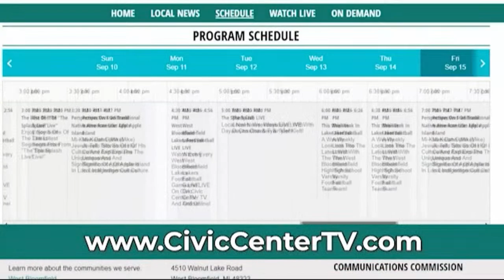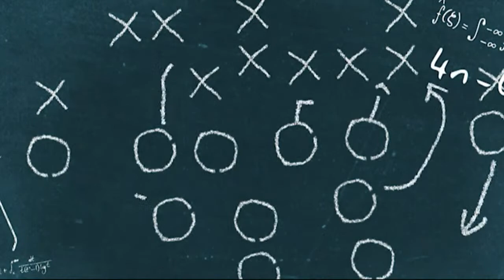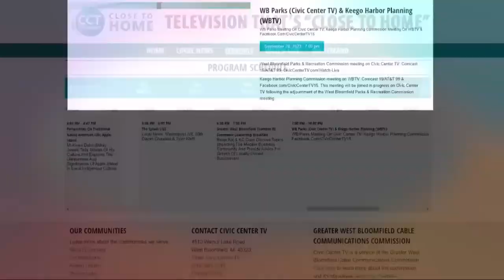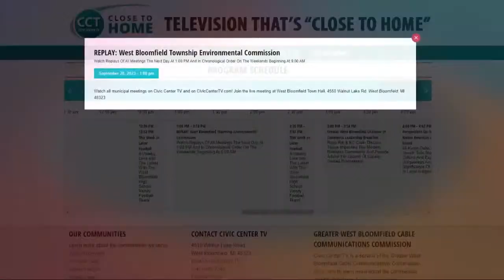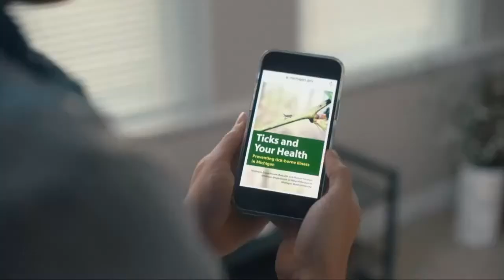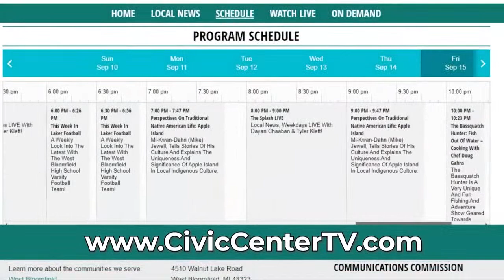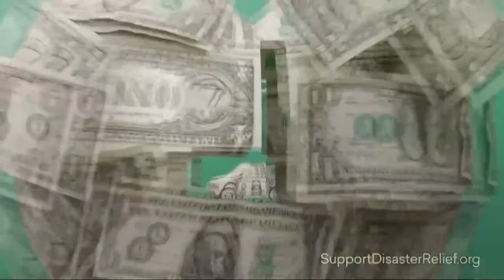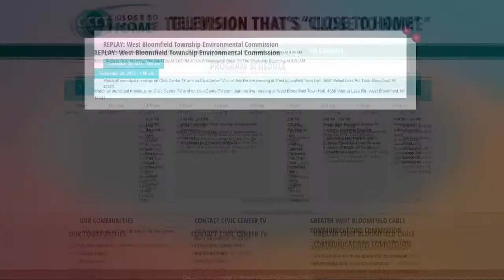West Bloomfield High School Football - West Bloomfield Vs Oxford